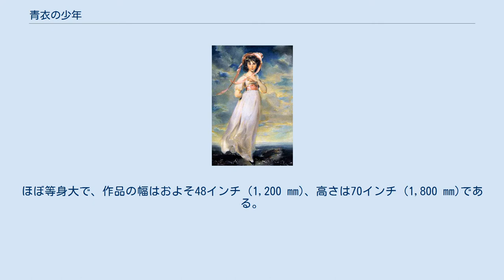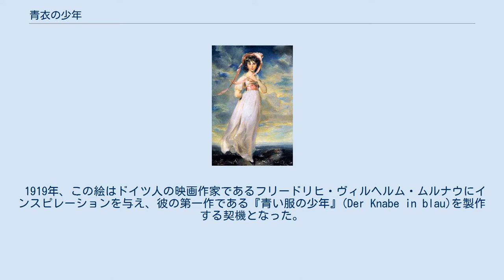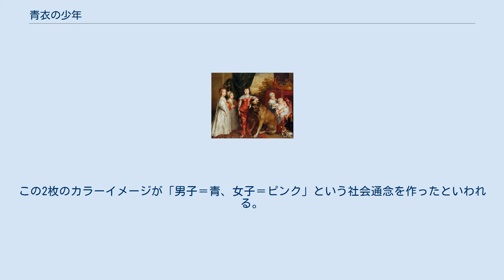青衣の少年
青衣の少年は1770年に製作されたトマス・ゲインズバラによる油彩の全身画であり、現在カリフォルニア州サンマリノのハンティントン・ライブラリーに収蔵されている。
 この作品はおそらくゲインズバラの作品のなかでも最も有名なものである。
裕福な金物商の子であったジョナサン・バトール(1752年-1805年）の肖像画と考えられているが、いまだ考証としては確かなものではない。
この絵は肖像画であると同時に服飾の歴史を学ぶ教材でもある。
17世紀のものである少年の服は、アンソニー・ヴァン・ダイクのオマージュであり、とりわけヴァン・ダイクの描いた若きチャールズ2世の肖像によく似ている。
 ゲインズバラは青衣の少年を描く前に何かをこのカンバスに描いており、それに塗り重ねるようにしてこの作品を完成させた。
ほぼ等身大で、作品の幅はおよそ48インチ (1,200 mm)、高さは70インチ (1,800 mm)である。
ゲインズバラのこの絵は、彼のライヴァルであったジョシュア・レノルズの忠告に対する返答でもあった。
レノルズいわく、 絵のなかの光のかたまり〔マッス〕は常に暖色の、柔らかな黄、赤、黄色がかった白でなければならず、青、灰、緑という色は常にその光のかたまりの外にあり、柔らかな色彩を支えたり引き立たせるためだけに用いられるべきというのが私の考えだ。
この目的からいえば、寒色はわずかでも十分である。
その反対はどうだろうか。
光を寒色にし、周囲を暖かな色合いにすれば、これはローマやフィレンツェの画家たちが描く作品で馴染みのとおりだが、これではルーベンスやティツィアーノといった巨匠の手にかかったとしても、その絵を素晴らしくまた調和のとれたものにすることはもはや芸術の力の及ばぬところであるだろう —ジョシュア・レノルズ ヴァン・ダイクによるチャールズ1世の幼少期の肖像画(1637年）。
左からメアリー、ブリーチングの儀式を迎える前の4歳のジェームズ、チャールズ、エリザベス、アン ジョナサン・バトールは、1796年に破産するまでこの絵の所有者であった。
その後に政治家のジョン・ネズビットが購入し、次いで1802年に肖像画家であったジョン・ホプナーの手に渡った。
1809年頃に、『青衣の少年』はグローヴナー伯爵のコレクションに入ったが、その子孫であるウェストミンスター公爵ヒュー・グローヴナーが1921年に美術商のジョーゼフ・デュビーンに売却した。
この頃には、この絵は英国美術振興協会やロイヤルアカデミーなどの展示会で衆目の集まるところとなり、さまざまな印刷物に掲載されるなど大変な人気を得ていた。
 1919年、この絵はドイツ人の映画作家であるフリードリヒ・ヴィルヘルム・ムルナウにインスピレーションを与え、彼の第一作である『青い服の少年』(Der Knabe in blau)を製作する契機となった。
 その後この絵はイギリスで競売にかけられ、その結果、アメリカの鉄道王であるヘンリー・E・ハンティントンに70万ドルを超える値で売却された（この額はデュビーンの請求書による）が、これは当時の絵画につく値段としては破格であった。
1921年11月11日付けのューヨーク・タイムズの記事によれば購入価格は64万ドルであり、これは2014年時点の価値に直せば850万ドル以上になる。
1922年、カリフォルニア州への発送に先立って『青衣の少年』はしばしの間、ナショナル・ギャラリーに展示され、9万人もの人がここを訪れ鑑賞した。
ナショナル・ギャラリーの館長だったチャールズ・ホームズは、この絵に感動するあまりカンバスの裏側に「オ・ルヴォワール〔さようなら〕、チャールズ・ホームズより」と惜別の言葉を刻んでいる。
 トーマス・ローレンスの『ピンキー』 ポップ・アートの先駆的な画家であるロバート・ラウシェンバーグが絵画の道に進んだのも、この絵をみて感銘を受けたからだといわれている。
ハンティントンが2枚セットで購入し、ハンティントン・ライブラリーでは向かい合って並べられている、トーマス・ローレンスのピンキー（絵画）は、対になる作品とされることが多い。
この2枚のカラーイメージが「男子＝青、女子＝ピンク」という社会通念を作ったといわれる。